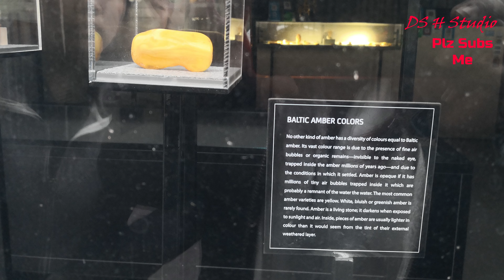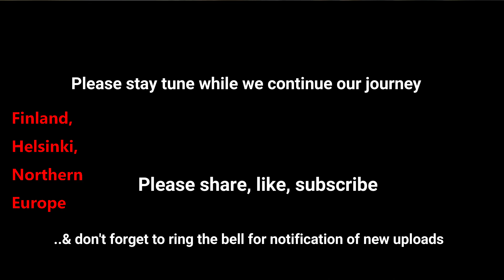FINLAND | Helsinki | City Tour to Musikhuset | Nordic | Scandinavian | EP | 81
Today is 11th day of our journey to bring you on a trip (带着你一起去旅行), the last day of our Northern Europe tour, we take a city tour to Musikhuset Centre. All these, in our EP8 in Finland now for city tour, from Estonia yesterday bringing all the spectacular views to your eyes, in our holiday to Scandinavian Countries (NorthernEurope Lapland) Stay tune, guys.

Link for you, if you are interested to find out more.

This is a long series of videos for a full of great food, showing the beginning of us travel to Europe Lapland went through the whole journey from setting off to Hamad International Airport transit oslo Norway (Lofoten Island, Nusfjord, Henningsvaer), Arctic Circle train ride to Abisko (Sweden) and Husky Sled, Reindeer Sleigh ride, Santa Claus Village as well as experiencing in deluxe glass igloo in Finland, Helsinki and many more.

Lastly, do share along with your friends

Europe | Lapland - EP81
Chapter:
00:00 - Introduction
00:09 - continue with Temppeliaukion Church
04:31 - Outside Temppeliaukion Church
05:00 - Musikhuset (Music Centre)
10:30 - Thank You so much for watching
10:50 - more options for videos

12D9N Lapland Northern Lights with Abisko by Chan Brother

DAY 11 HELSINKI – ✈SINGAPORE+
Breakfast/Meals On Board
Today, embark on a city tour and head to one of Helsinki’s landmarks, Sibelius Monument, created by Eila Hiltunen in honour of composer Jean Sibelius before visiting the extraordinary Temppeliaukio Church, constructed out of solid rock. Continue on to the lively Market Square and view Helsinki’s administrative centre, Senate Square, Helsinki Cathedral, Uspenski Cathedral, Government Palace and Sederholm House, the city’s oldest stone building. Spend the rest of the day at leisure before you transfer to the airport for your flight home.

2. Royal Caribbean | Quantum of the Sea | Cruise to nowhere Singapore | 5 Best Sceneries and Views